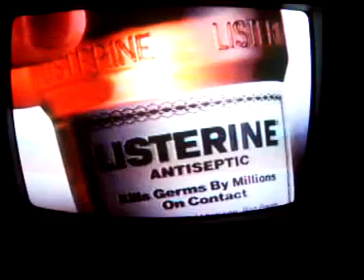WUAB commercials 1987 part 1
commercials include: Cherry Coke, McDonalds, Listerine Benylin,  California Cooler